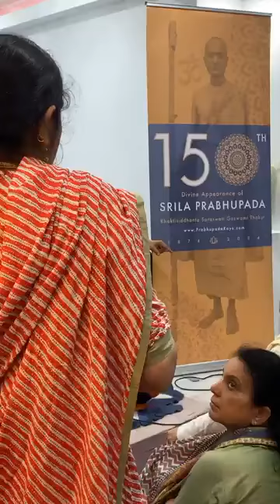BBBodhayan Maharaj ENG Australiya 26 11 22 evn